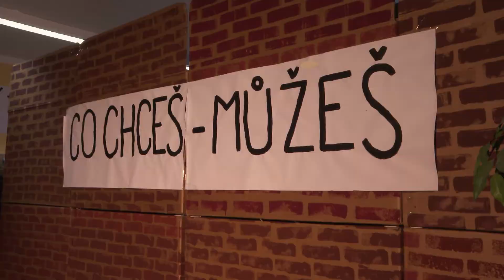Gymnázium Jiřího Ortena - Veletrh krajů 2021